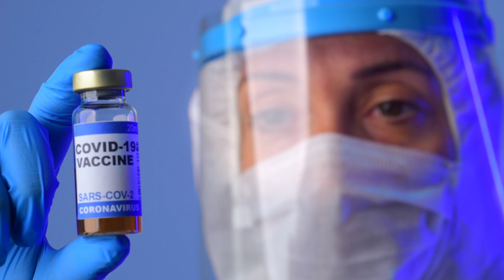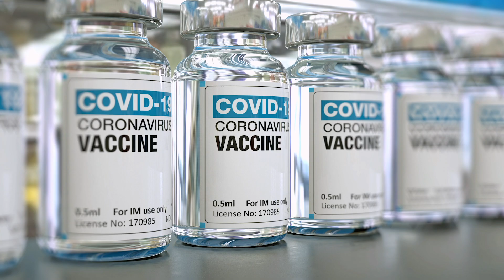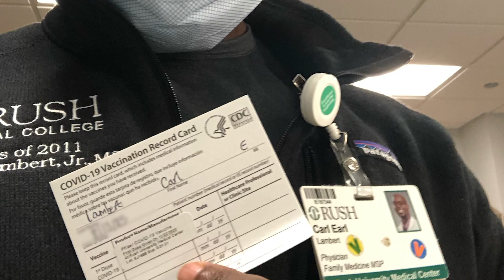The COVID-19 Vaccine and 'a Healthier, Safer Community'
Rush experts address common concerns and dispel myths about the COVID-19 vaccine. Learn more about the vaccine at rush.edu/vaccine.